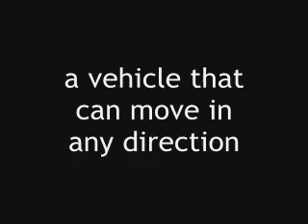Lego Killough Platform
Vehicle for holonomic drive, can move in any direction.